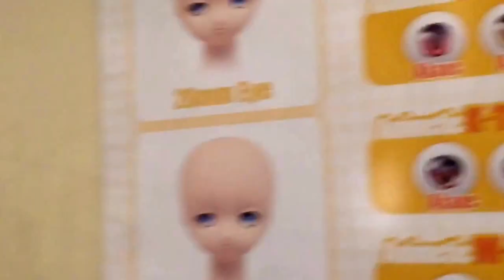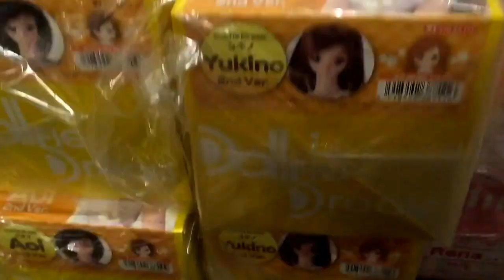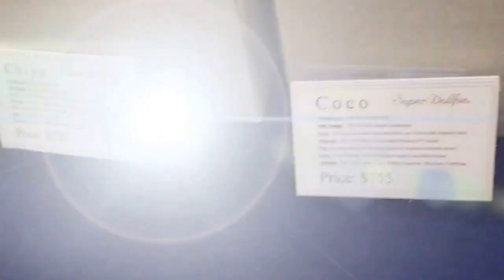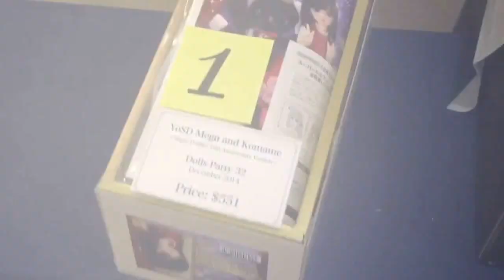Part 1: Volks Dollpa LA 2015